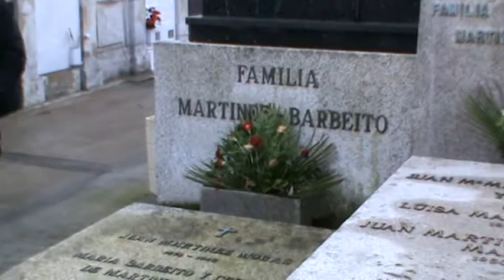19/24 ROTEIRO DAS IRMANDADES